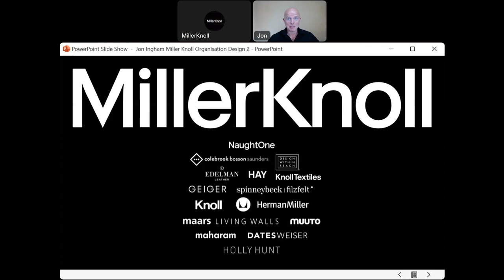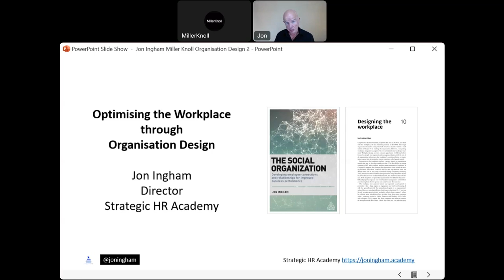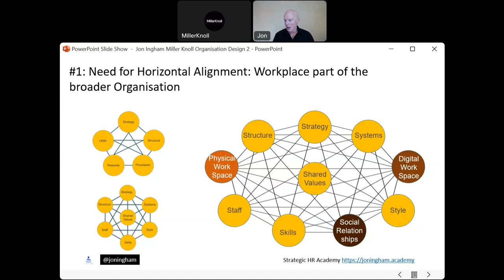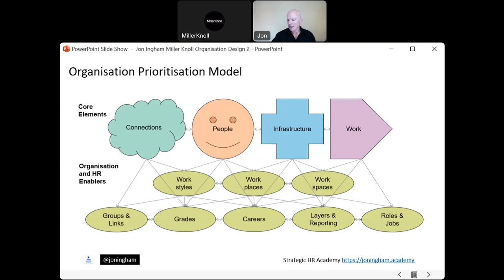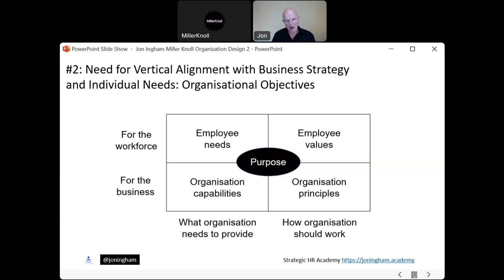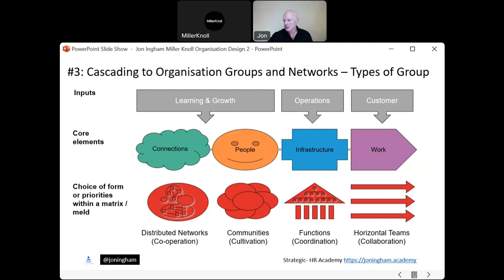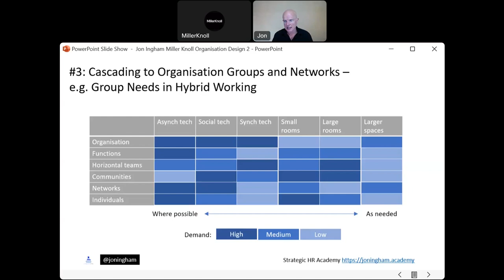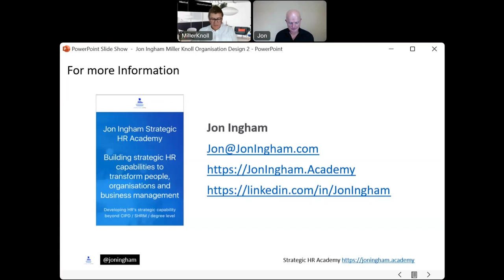Optimizing the workplace through Organization Design with Jon Ingham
Distributed working has made effective use of the physical workplace a top business concern. Firms need to ensure they have the right property portfolio and are optimising the benefits from each building. Employees need to know that their workplaces will enable them to do what they can’t get done elsewhere. We cannot think about the workplace on its own. Many issues like distributed working really concern how the whole organization works. The workplace therefore needs to be considered part of organization design. These approaches start with having clear objectives for the design, and using these requirement to increase opportunities for innovation and to shape a best fit architecture.

Jon helps us understand the key activities your organization should be engaged in to optimize your organization and the workplace.